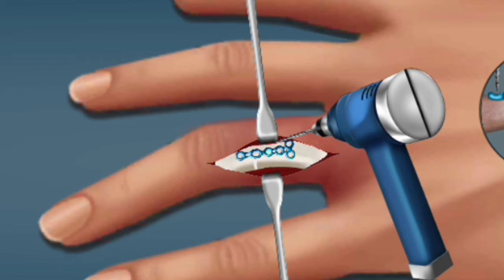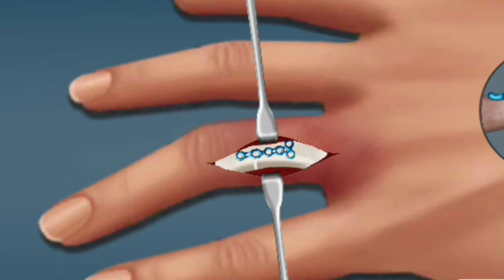हाथ की उंगली की टूटी हुई हड्डी कैसे ठीक की जाती है Broken Finger Surgery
उंगली का फ्रैक्चर क्या है?

उंगलियों की हड्डियों को फालंजेस कहा जाता है। हर उंगली में तीन और अंगूठे में दो फालंजेस होती है। जब उंगली की दो या तीन हड्डियां टूट जाती है तो उन्हें फ्रैक्चर हुई या टूटी हुई उंगली कहा जाता है। उंगली का फ्रैक्चर हाथ में लगी किसी चोट के कारण होता है। फ्रैक्चर्स उंगली के पोर में भी हो सकता हैं, जो वह जोड़ होते है जहां उंगली की हड्डियां मिलती हैं। हालांकि हाथों की हड्डियां छोटी होती है लेकिन उंगली में फ्रैक्चर कोई छोटी चोट नहीं होती। उंगलियों के कारण हम कोई भी चीज़ को आसानी से पकड़ सकते हैं। जब उंगली की हड्डी फ्रैक्चर होती है, तो इसके कारण पूरे हाथ का एलाइनमेंट खराब हो जाता है। अगर इसका उपचार न कराया जाए तो, टूटी हुई उंगली कठोर हो जाती है और इसमें असहनीय दर्द होता है।

लक्षण

उंगली का फ्रैक्चर होने के बाद जो लक्षण आपको सबसे पहले महसूस होगा वो है दर्द। लेकिन, इसके अन्य लक्षण इस प्रकार है:

फ्रैक्चर हुए हिस्से में सूजन

फ्रैक्चर हुए हिस्से का सख्त होना।

फ्रैक्चर हुए भाग में नील आना।

टूटी उंगली को हिलाने या मोड़ने में मुश्किल होना।

टूटी हुई उंगली का विकृत होना।

प्रभावित हिस्से को छूने से दर्द होना।

हालांकि उंगलियों में अगर कोई अन्य समस्या हो जैसे इंफेक्शन, डिस्लोकेशन आदि तो उनके लक्षण भी समान हो सकते है। इसलिए, अगर आपको कोई भी लक्षण नजर आये तो डॉक्टर से चेकअप कराना अनिवार्य है।

कारण

हाथ को अन्य हिस्सों की तुलना में उंगलियों को चोट लगने की सबसे अधिक संभावना होती है। आप अपनी

उंगलियों को तब भी नुकसान पहुंचा सकते हैं या उनमें तब भी फ्रैक्चर हो सकता है, जब आप किसी टूल से काम कर रहे हों जैसे हथोड़ा।

आपकी उंगली तेज़ी से हाथों में लगने वाली हर चीज से फ्रैक्च